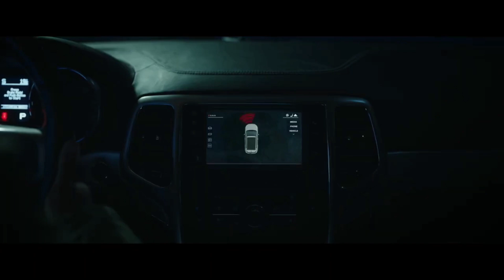TAROT Official Trailer (2024) | Adain Bradley | Harriet Slater | Tarot Movie Trailer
Tarot is an upcoming American supernatural horror film written and directed by Spenser Cohen and Anna Halberg (in their feature film directorial debut) and also co-written by Nicholas Adams, based on a 1992 novel of the same name by Nicholas Adams. The film stars Harriet Slater, Adain Bradley, Avantika, and Jacob Batalon.

123 MEDIA But It Present All New
Movie, Trending And Refreshing Video To You
The Main Purpose Of Our Channel Is To Provide
Updates On Bollywood, Hollywood And Tollywood
Industries.

123 MEDIA -

The Content on our channel will primarily consist
of:
- Update on upcoming movies / web series
Movies Review
Web Series Review
Hollywood Movies / Trailer Explained
VIDEO IS MADE AFTER COMPLETE RESEARCH ON
THE TOPIC, THE CHANNEL IS NOT IN FAVOR OF
AND FAKE NEWS AND ALSO WE DO NOT
SUPPORT FAKE NEWS IN OUR CHANNEL.

" DILLI SE HU. DIL KA SAAF HU "

can drop us a mail at -